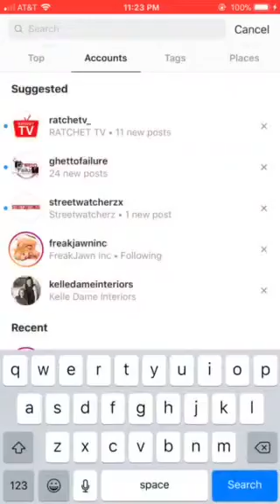Short bus Andrew